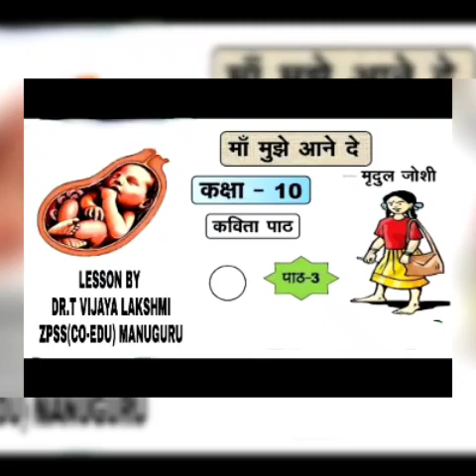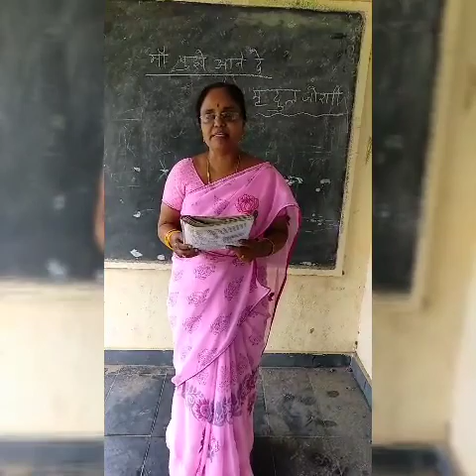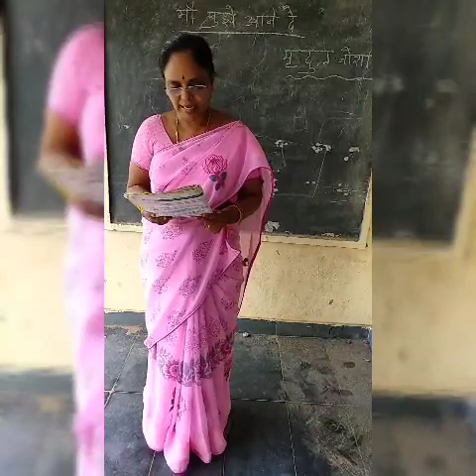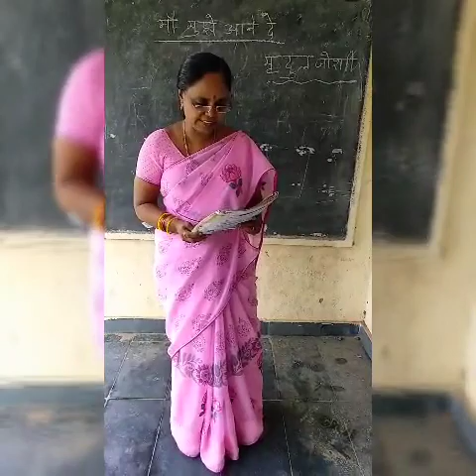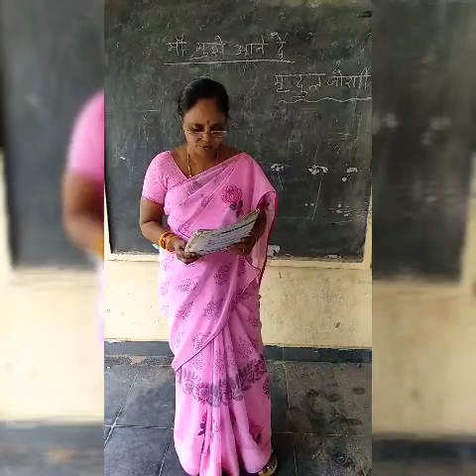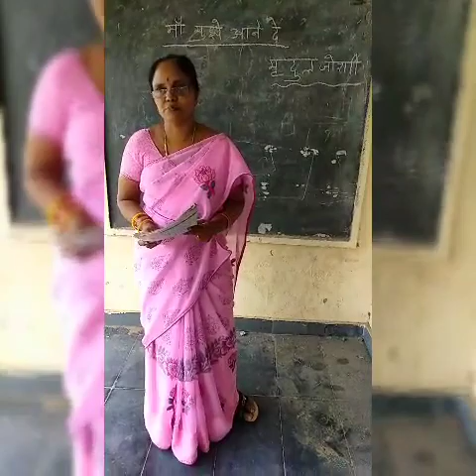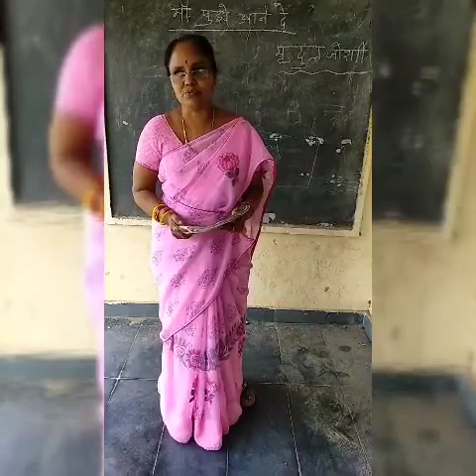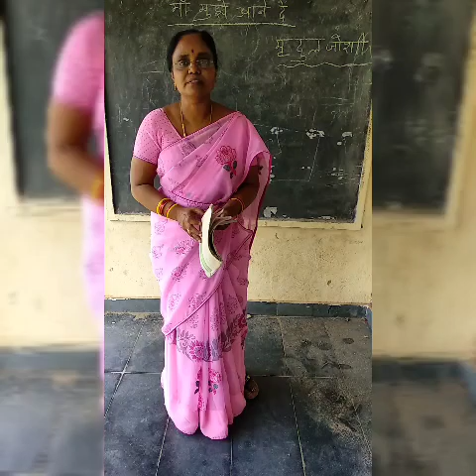class 10 hindi lesson 3